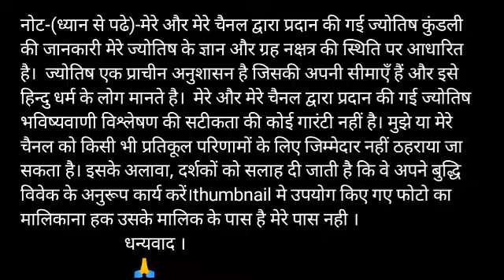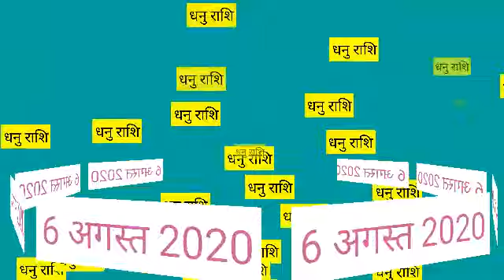धनु राशि 6 अगस्त गुरूवार | Dhanu Rashi Aaj Ka Dhanu Rashifal | Dhanu Rashi 6 August 2020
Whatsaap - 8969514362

Dhanu Rashi 6 August | Aaj ka Dhanu Rashifal | Dhanu Rashi 6 August 2020 | Yt Purushottam

6 August dhanu rashi
dhanu rashi August 2020
Dainik Rashifal,Horoscope,Astrology
6 अगस्त धनु राशि
आज का राशिफल धनु राशि
धनु राशिफल

Rashifal । Dhanu rashi । Aaj ka rashifal ।  Today horoscope । Dhanu Rashi 6 August ।  Aaj ka Dhanu rashifal ।  prediction Dhanu rashi in hindi ।  Dhanu rashifal 6 August । 6 अगस्त धनु राशि । धनु राशि आज का राशिफल । आज का धनु राशिफल । धनु राशि दैनिक राशिफल । ज्योतिष

Aaj ka subh bhagwan Aaj kis bhagwan ki puja karen aaj ka rashifal Dhanu rashi
aaj ka Dhanu rashifal Dhanu rashi aaj ka rashifal 6 August 2020 Dhanu rashi
Dhanu rashi 6 August 2020 Dainik Rashifal Horoscope Astrology आज का धनु राशि

Dhanu dainik rashifal 6 August 2020
1st-Dhanu rashi love rashifal
2nd-Dhanu rashi dainik  rupya paisa rashifal
3rd- Dhanu rashi dainik  swasthay rashifal
4th- Dhanu  dainik  vyapaar vyavsay career rashifal
5th- Dhanu  Dainik gyan shikha rashifal
धनु  राशि दैनिक राशिफल 6 अगस्त 2020 -
1- धनु  राशि के दैनिक उपाय
2- धनु  राशि धन और वित्त संबंधित सारी बाते
3- धनु  राशि प्रेम संबंध प्रेम प्रसंग राशिफल
4- धनु  राशि दैनिक स्वास्थ्य से संबंधित राशिफल
5- धनु  राशि व्यापार व्यवसाय करियर जीवन राशिफल
6- धनु  राशि दैनिक राशिफल
7- धनु  राशि जन्मकुंडली विशेषज्ञ

धन्यवाद ।